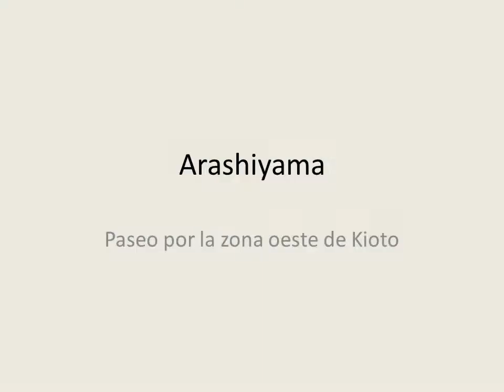Arashiyama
Una de las zonas viejas y mas tradicionales en la ciudad de kyoto con el increible bosque de bambus y en contraste el bosque de kimonos